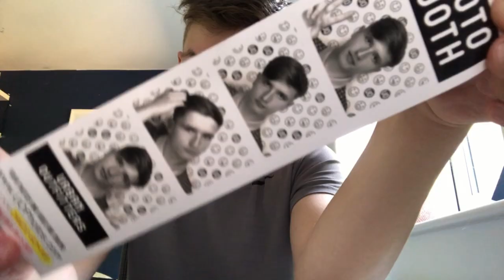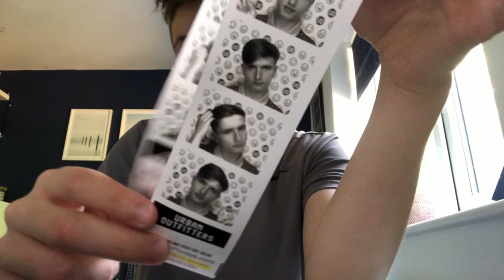I MADE THE PERFECT SNACK!